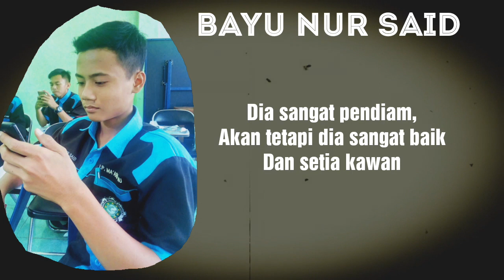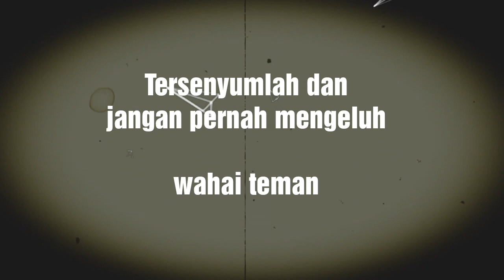SMK MA'ARIF DOLOPO(kenangan terindah RPL-5)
Video sederhana ini saya buat untuk selalu mengingat kenangan bersama mereka. Yang bertemakan "TEMAN"

Teman adalah seseorang yang membuat kita tidak selalu merasa kesepian...3 tahun bagi saya ,,terasa singkat sekali untuk mengenal kalian...ada beberapa kata yang nggak ada pada video, yaitu
1.saya senang berteman dengan kalian
2.terima kasih banyak guru-guru
3.maaf atas semua kesalahan saya

Makasih banyak temen-temen RPL 5 .
Kalian semua luar biasa.